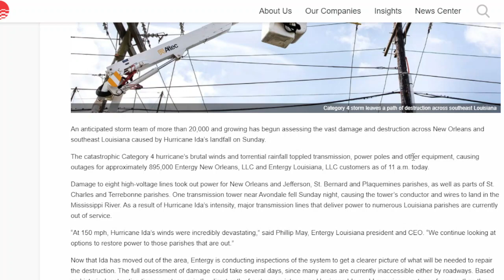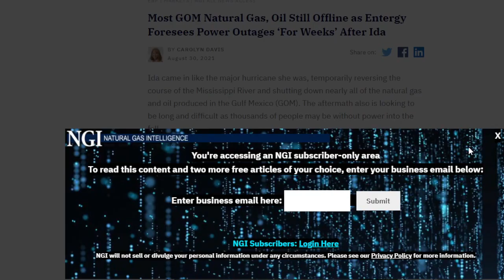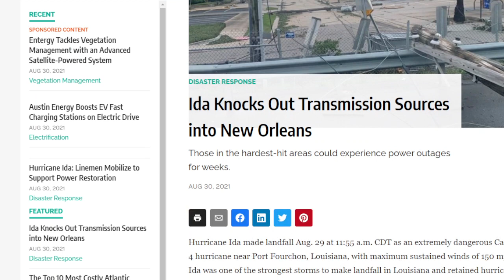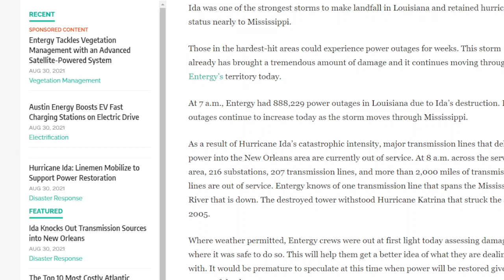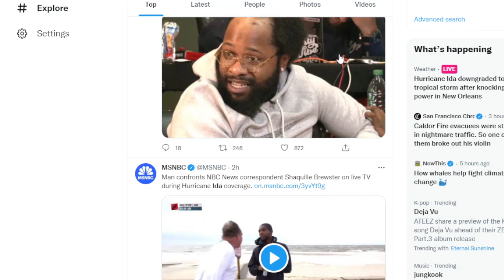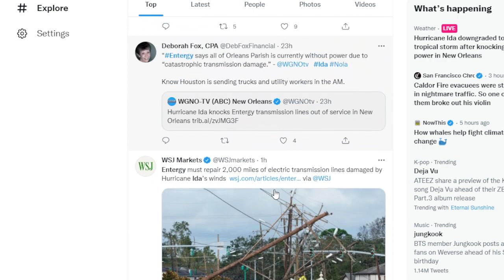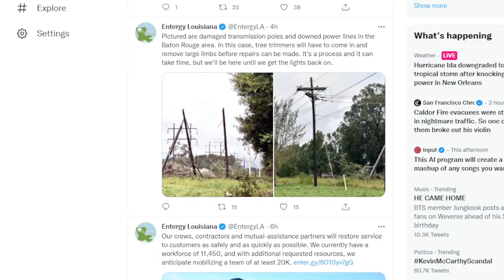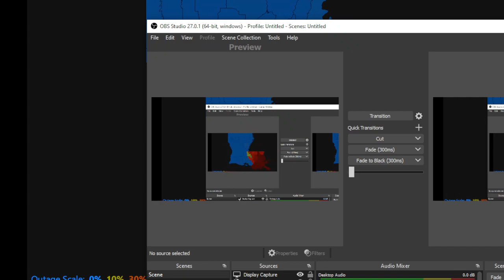Hurricane Ida Has Caused Catastrophic Damage to The Louisiana Power Grid